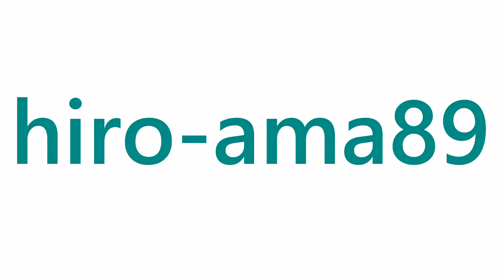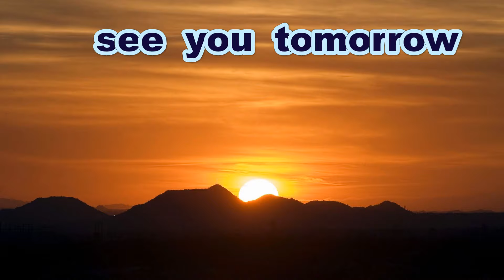《少年軟式》【シートノック】 庄原野球クラブ（北部）【全日本少年野球大会・広島県決勝大会】